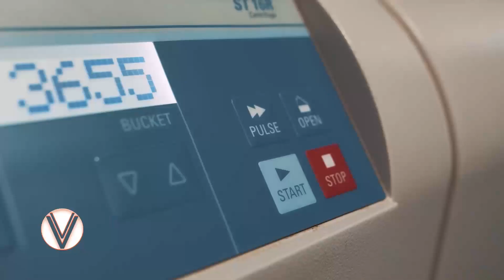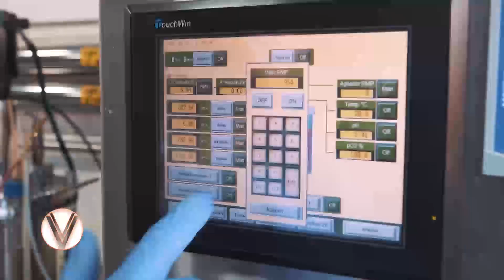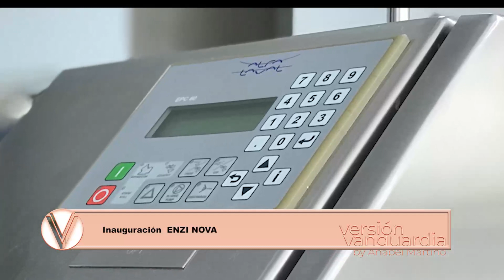MAURO PIVA - ING AGRONOMO - CEO NOVA - INAUGURACION ENZI NOVA